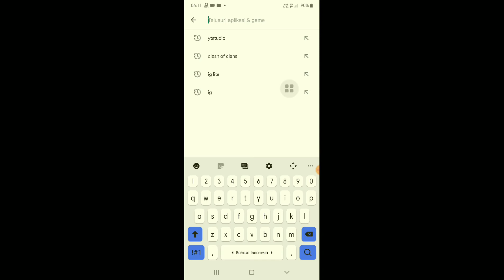Update Aplikasi clash of clans versi Terbaru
halo teman semua dj kesempatan kali ini saya mau berbagi yaitu tentang bagaimana cara update aplikasi clash of clans terbaru dengan mudah dan cepat ya teman semua

nah mungkin diantara teman teman mau memperbarui aplikasi clash of clans maka saya membuat tutorial berikut semoga bermanfaat ya teman semua.